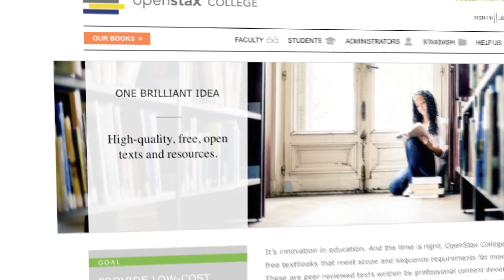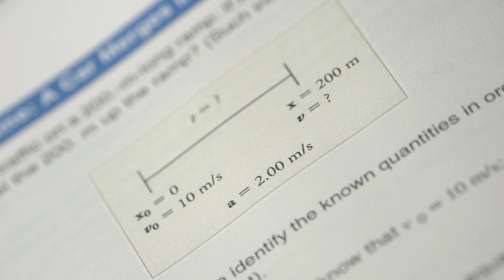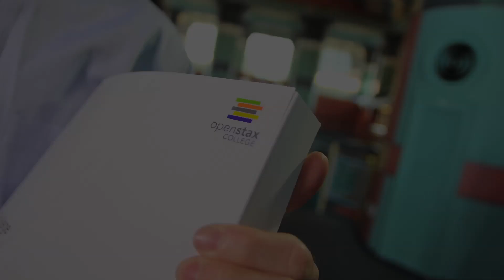OpenStax College publishes free textbooks for most-attended courses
Rice University's OpenStax College project is making it cheaper to attend college by publishing free textbooks online for several of the nation's most-attended undergraduate courses. If OpenStax College captures 10 percent of the market with its first five textbooks, it could save 1 million college students in excess of $90 million over the next five years. The initiative, which is backed by the Hewlett Foundation, the Bill & Melinda Gates Foundation, the 20 Million Minds Foundation and the Maxfield Foundation, published introductory physics and sociology books in June 2012 and will add three more titles in early 2013.